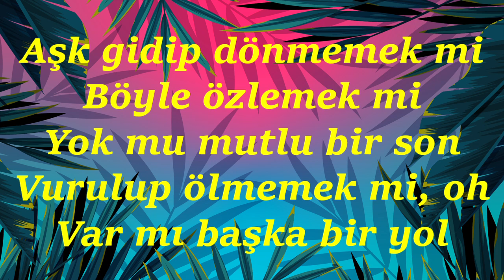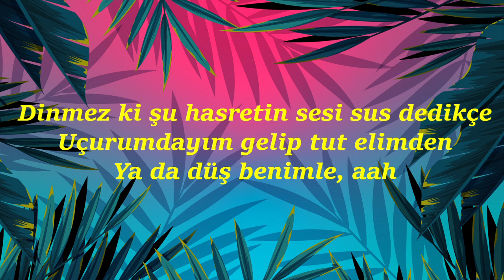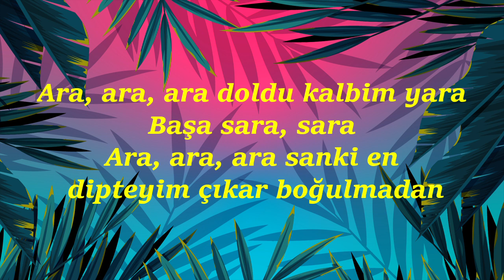Enlyrics"Ara"-Zeynep Bastık(sözleri,lyrics)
Zeynep Bastık-"Ara"🎵🎤🎶
Lyrics:
Yavaş, yavaş yakar
Bırakmıyor ki aşk
Sensiz kendimden geçtim, dalıp uzaklara
Aşk gidip dönmemek mi
Böyle özlemek mi
Yok mu mutlu bir son
Vurulup ölmemek mi, oh
Var mı başka bir yol
Dinmez ki şu hasretin sesi sus dedikçe
Uçurumdayım gelip tut elimden
Ya da düş benimle, aah
Ara, ara, ara doldu kalbim yara
Başa sara, sara
Ara, ara, ara sanki en dipteyim çıkar boğulmadan
Başa sara, sara
Azalır mı acılar sarılıp anılara
Yorar ayrılığın yükü geçip üzerimden
Başa sarıyor, niye?
Yetmiyor yine geceler, sanki unutmuş doğmayı bize güneş
Anla şu çilemden, geçtim bu bedenden yine seni beklerken
Çekip gidemez kalp, böyle tükenirken, kırılıp dökülürken